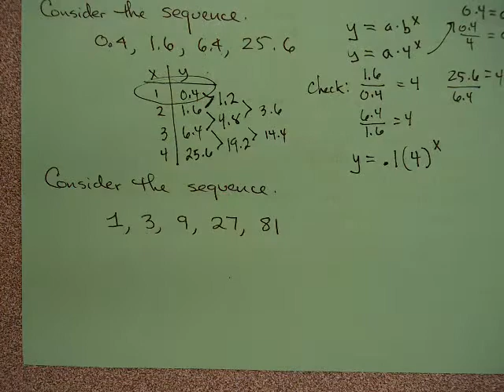Math 98 Examples from Homework #5 - Section 13.1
Basics of exponential functions